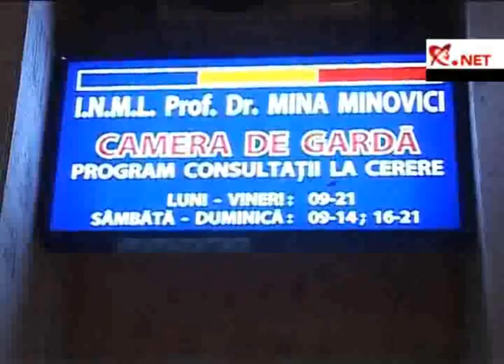Cel mai responsabil sofer - Gogaie VARIANTA ORIGINALA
A condus cu alcolemie 0.89, ii ajungea pentru 2 dosare penale!
"Eu sânt gogâie, tovarasu lu gogâie ...
Ce inseamna gogaie?
Nu stiti voi smecheriile noastre."